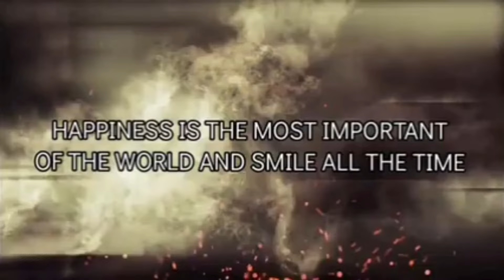MASS RALLY protest against UNJUST cbse DisaffiliatiOn suspension 🥹